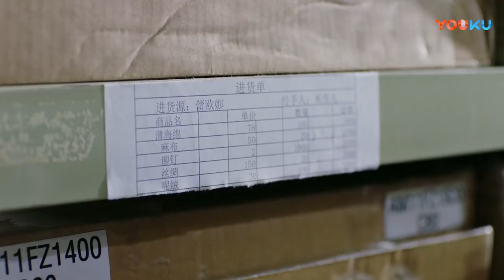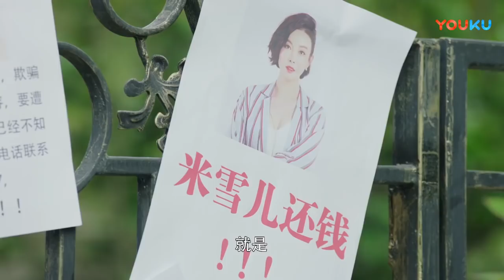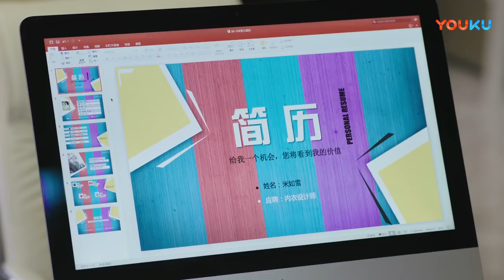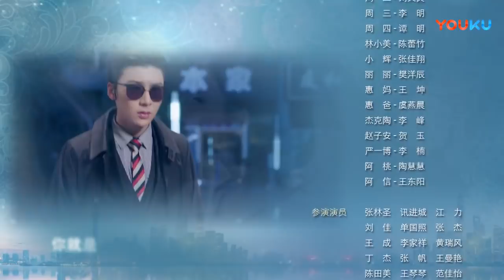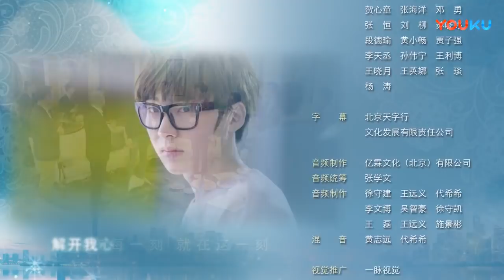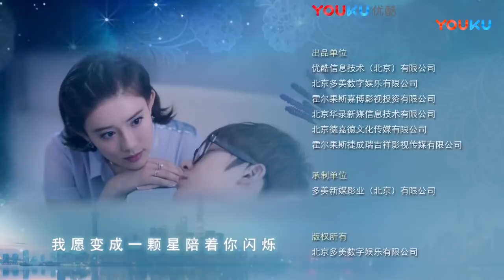内衣先生 35 | Double Life 35（孟子义、史磊 领衔主演）